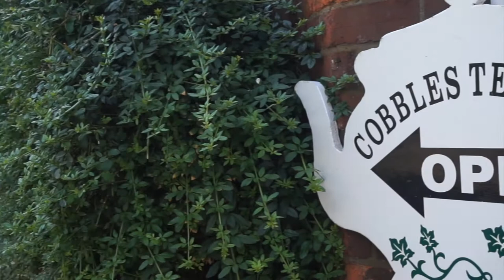6 Photography Locations close to London | EBONI + IVORY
KIA Motors gifted me a Kia Stonic and sent me off on a roadtrip around the South East of England! We had an amazing time exploring the most "Instagrammable" locations.

Welcome to EBONI + IVORY on YouTube!
I am a Lifestyle blogger with emphasis on Beauty, Fashion, Travel and Days Out!

Shop my actual wardrobe on Mercari, use code "QATXVZ" FOR £2.00 off!